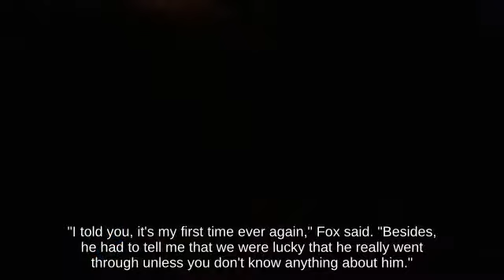Gimp Dark Pit with Mr. Game & Watch 🙃😶 picking up Wood chip _ N64